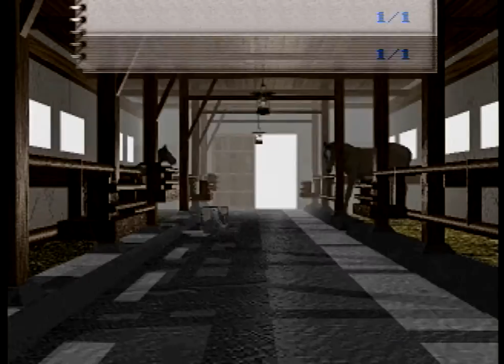Winning Post 2 プログラム'96 をプレイする 2012年 Part2